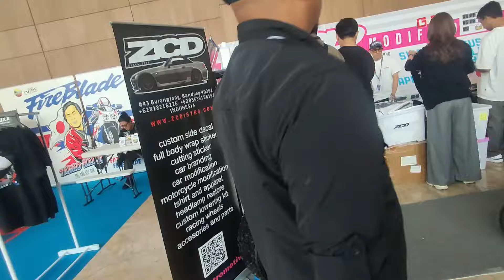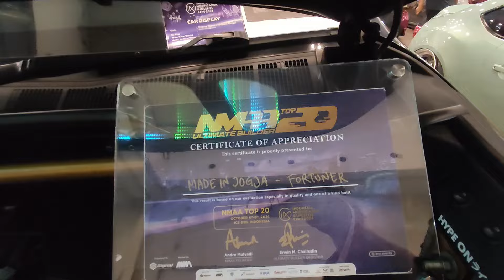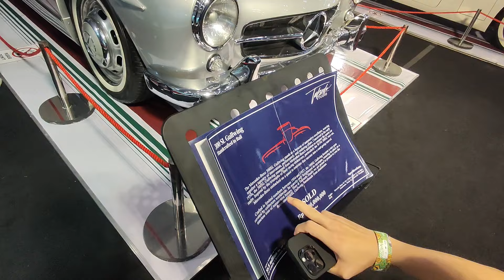JALAN JALAN DI IMX 2024 ICE BSD SAMBIL NONTON DRIFT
Jalan2 di imx 2024 ICE BSD
Semua yang saya ucapkan di video itu hanya opini pribadi dan belum tentu akurat 100% benar. tidak ada maksud untuk menjelekan 1 dan lain pihak